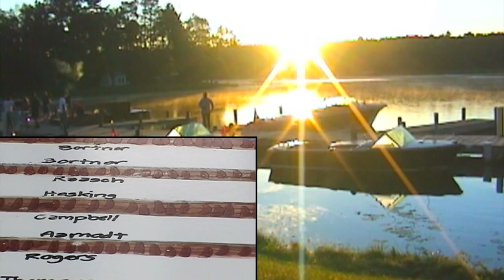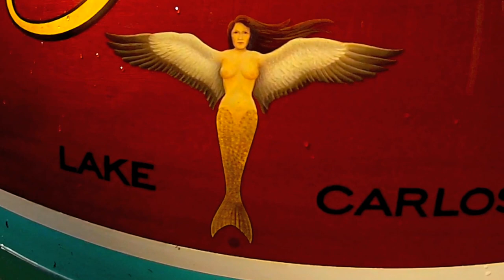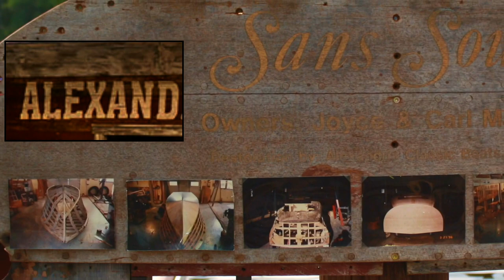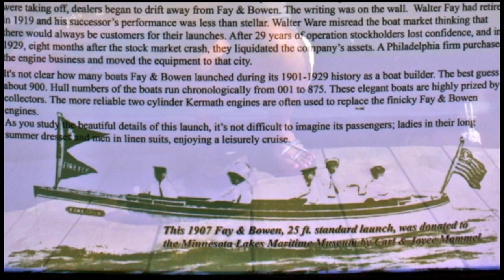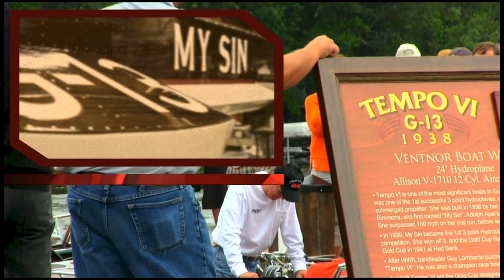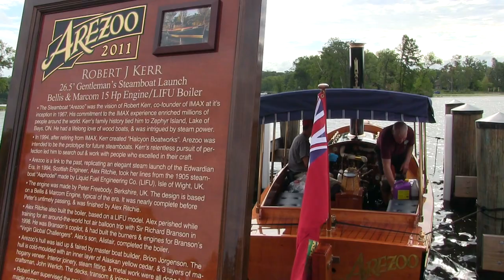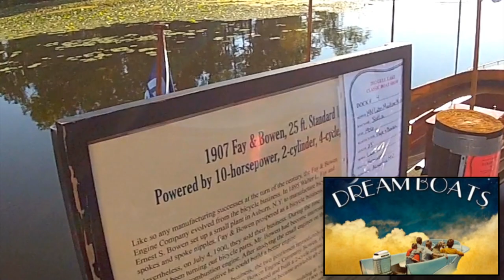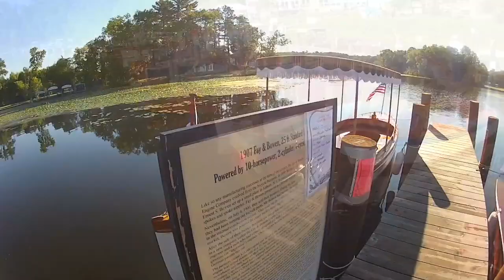The 2016 Gull Lake Classic Boat Show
The 2016 show centers on the live interviews that took place that day.
Learn from people who have had an impact on the lakes area, and it's history.
Boat philanthropists, owners, builders, and the best dock hand.